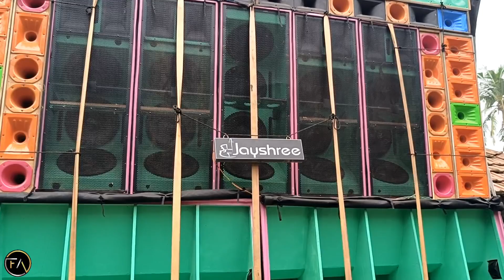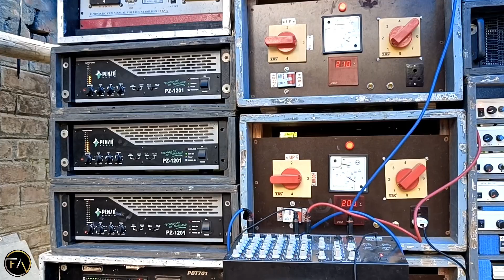3top+4top 5টা সাথে 2000watt sub(c) নিয়ে দারুণ রেজাল্ট করলো Jayshree Sound 🌟একাই খাঁনপুর কাঁপাচ্ছে🌟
3top+4top 5টা সাথে 2000watt sub(c) নিয়ে দারুণ রেজাল্ট করলো Jayshree Sound 🌟একাই খাঁনপুর কাঁপাচ্ছে🌟